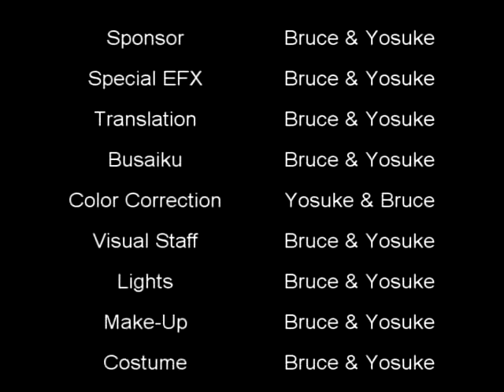Clokwize ft. Bruce - Mr. Saito (Saito San)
New music video for the single Mr. Saito . Produced by Bruce.